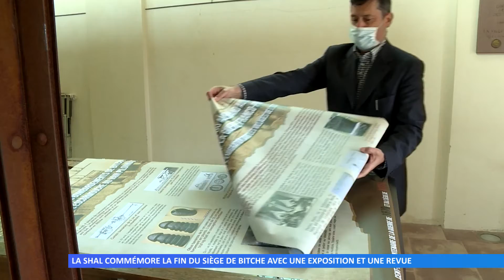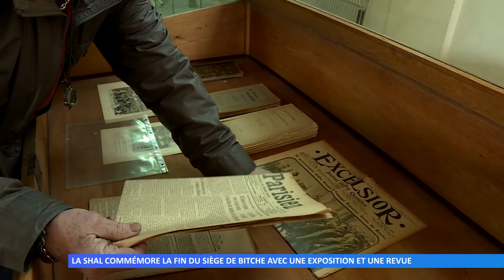La SHAL commémore la fin du siège de Bitche avec une revue et une exposition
La ville de Bitche s’apprête à commémorer la fin du siège de Bitche. Hier, la SHAL a installé son exposition et une revue consacrée à ces 230 jours de résistance du mois d’Aout 1870 au 27 mars 1871 sort aujourd’hui.